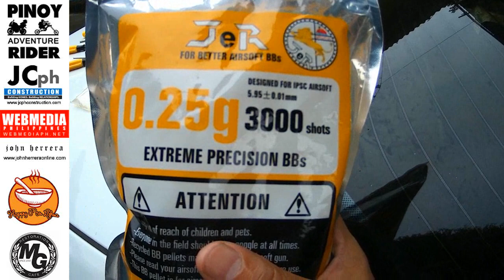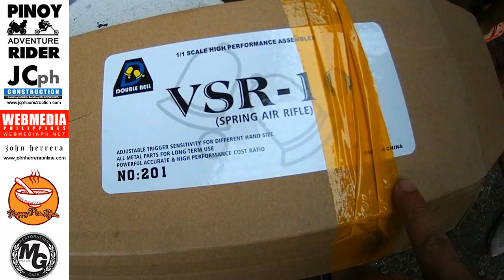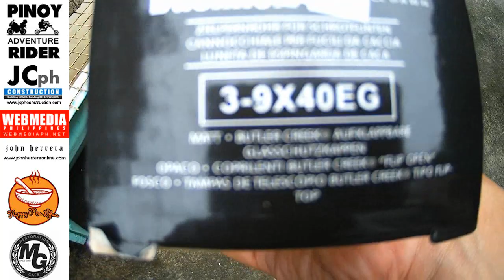ZEROing 2 AIRSOFT SNIPER Rifles